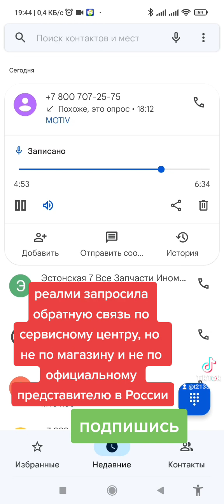realme реалми запросила обратную связь по сервисному центру, но не по магазину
realme реалми запросила обратную связь по сервисному центру, но  не по магазину и не по официальному представителю в России